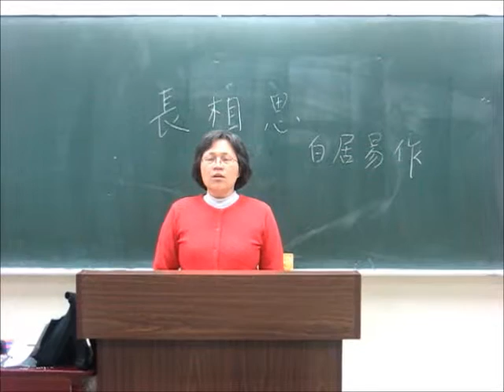長相思 白居易‧作 --- 陳景美吟唱 大安社大 13~1125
白居易  長相思
汴水流，泗水流，流到瓜州古渡頭；吳山點點愁。
思悠悠，恨悠悠，恨到歸時方始休；月明人倚樓。